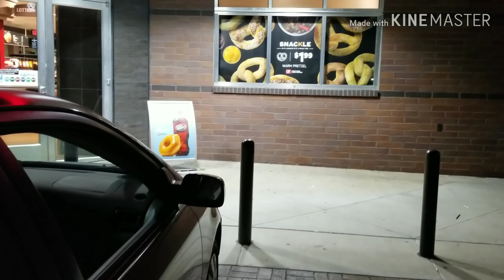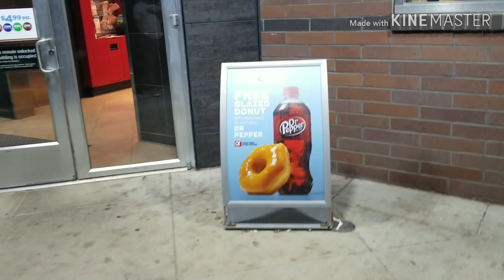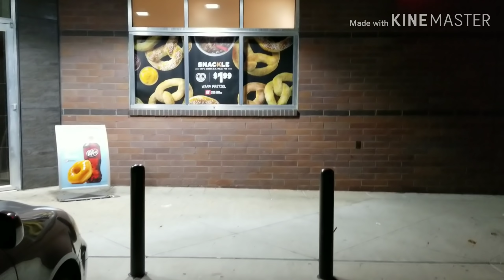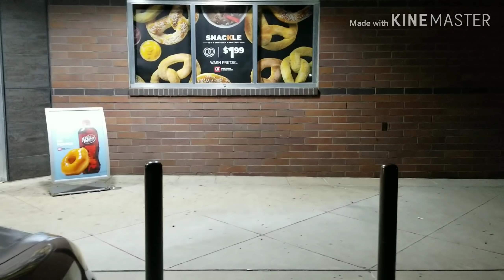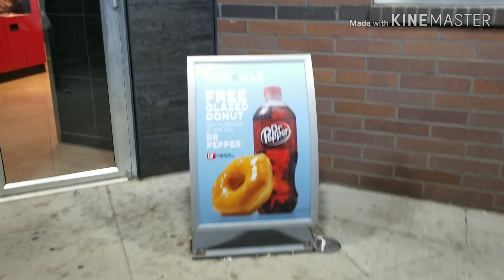Life sucks: It's really nothing to do but this???